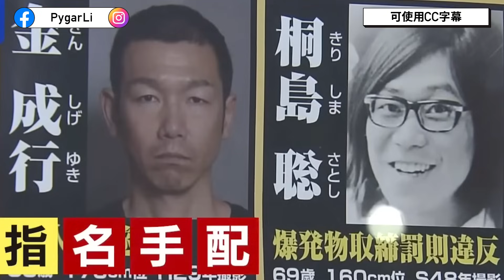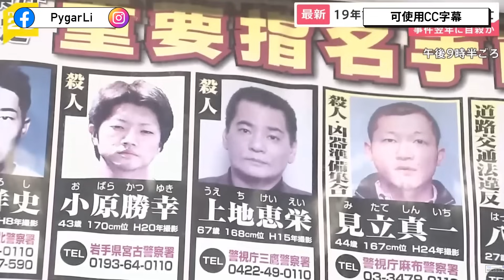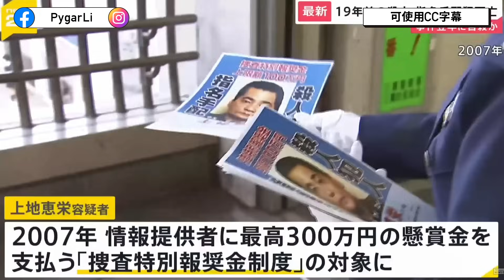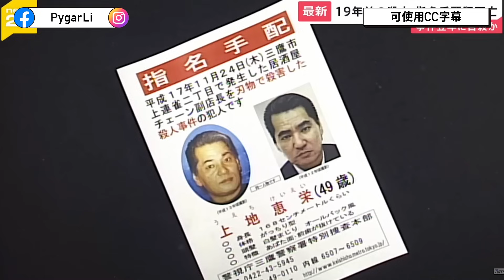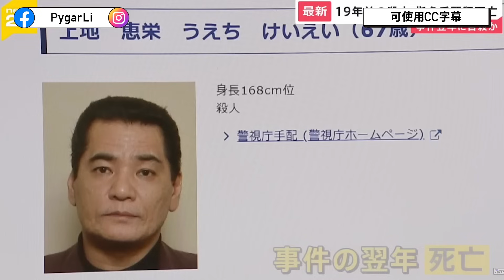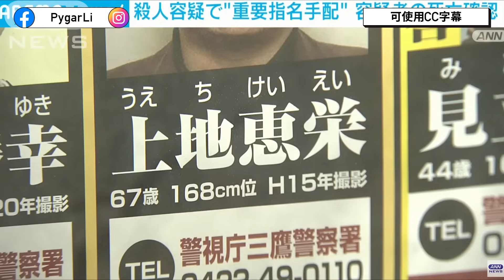三鷹市強盗殺人事件幽靈通緝犯。落後鑒證IT技術令日本警察白忙一場...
3.【日本人物專題】深入介紹各方名人惡人或傻人，從人物的角度觀察日本。

請多多指教。